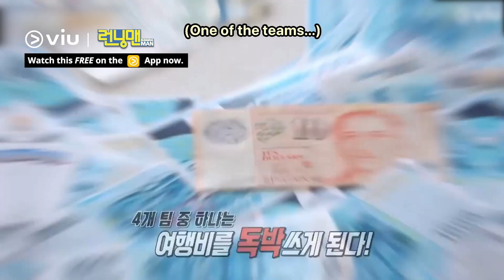Running Man in Singapore Part II 🇸🇬 | Coming to Viu for FREE TOMORROW!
The fun in Singpaore doesn't stop for the cast of Running Man! 😍 Find out who will have to be thrown into the air with the Slingshot 😱